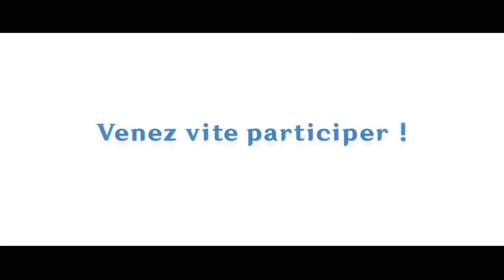Pub TV FR - Val Thorens (Alpes) x Genshin Impact ~ "Lumières et Neige Éternelle" (Advert/Commercial)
Version Web (donc sans voix off) incluant aussi après, de la publicité pour le jeu!

雪山H5视频 FR